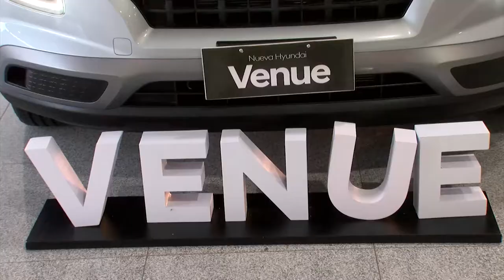COMIENZA EL VERANO CON TU HYUNDAI 0 KM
¡Las aventuras comienzan con su Hyundai 0 KM! Este 2021 es el año para que pueda tener su vehículo soñado de la mano de Hyundai Bolivia. Con disponibilidad inmediata, variedad de colores y descuentos en todos sus modelos. Los últimos modelos del año están aquí y la oportunidad se la brinda Carmax Hyundai.

Lunes a Viernes 08:30 - 19 HRS
Sábados 09 - 13 HRS
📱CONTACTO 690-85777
🔹Av Busch #820 casi 2do Anillo
🔹Av Irala #554 esq. Independencia
🔹Av Banzer casi 7mo Anillo
🔹Av Doble Vía La Guardia #602 (entre 3er Anillo Interno - Externo)